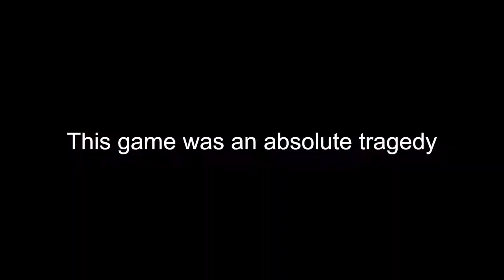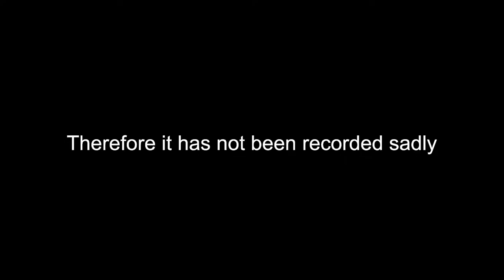I've never seen Valorant like this before ... | Rivelious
From meeting wholesome and funny people to having the most ridiculous bugs, this video shows Valorant from a whole different perspective. Enjoy :)

Sage Animated Wallpaper by Petar Rusev